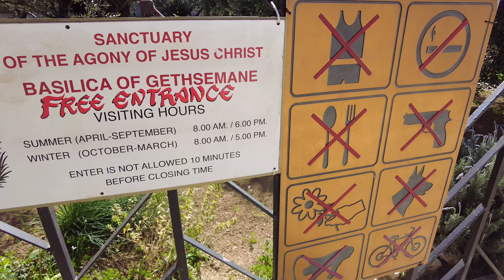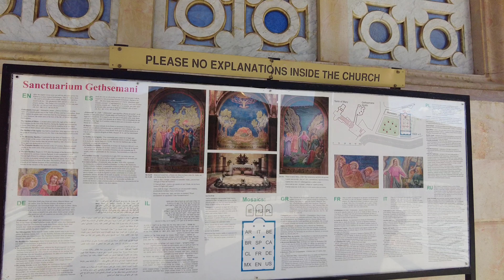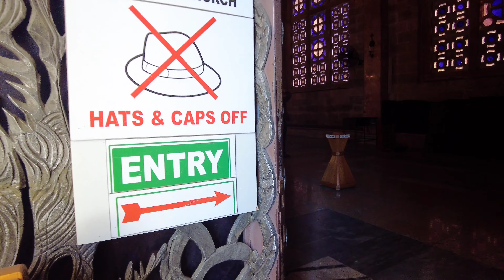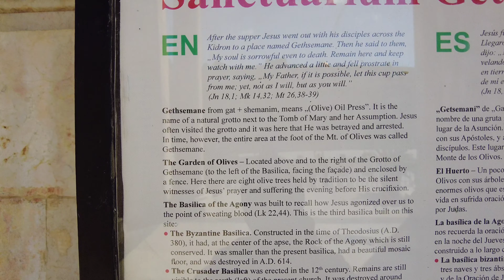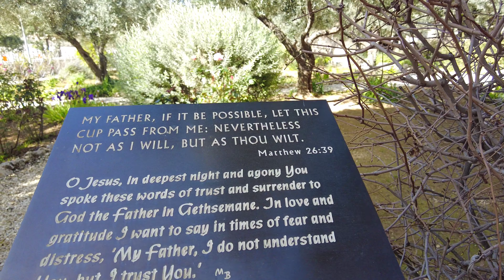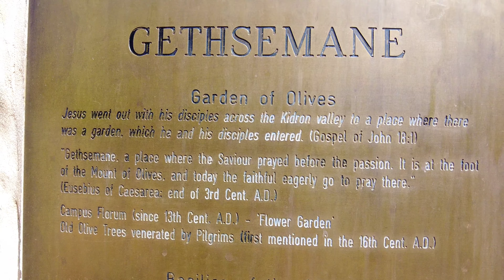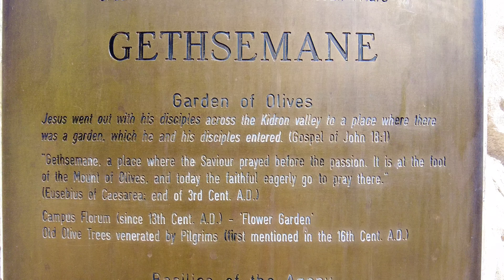JERUSALEM The Garden of Gethsemane ISRAEL Holyland. Silent 4k Walk...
Positioned prominently upon the western slopes of the Mount of Olives facing Jerusalem, travelers, and pilgrims to the Holy Land will find the Garden of Gethsemane by the beautiful grounds of the Church of all Nations.

Attracting millions of visitors over many centuries since at least the 4th Century AD, this tranquil and historic garden features magnificent and ancient olive trees next to a Franciscan prayer chapel.

These trees are standing silent and immovable as living witnesses to the timeless story of Jesus and the miraculous events of the night of His prayer vigil, betrayal, and arrest leading up to His crucifixion.

The biblical text of the New Testament Gospel accounts tells us that the Garden of Gethsemane was a favorite rural location that Jesus and His disciples visited more than once, and probably many times.

Not only was it a suitable place for private prayer and fellowship for this tight band of disciples looking for solace away from the hustle and bustle and curious ears of the big city, but it also was conveniently located by the path leading from Jerusalem and the Temple to the villages of Bethany and Bethpage which Jesus often visited.

It was at the Garden of Gethsemane that Jesus spent His final hours and prayed His final prayers just before He was betrayed and arrested.

Within hours of his dramatic arrest, He faced a compromised and politicized Sanhedrin court was condemned to death for the sin of blasphemy, and was crucified outside of the walls of Jerusalem.

It is the divine, unfathomable agony, and the eternal consequences of these events, that gave the Garden of Gethsemane its significance and renown worldwide.